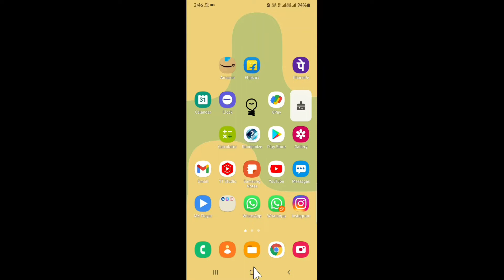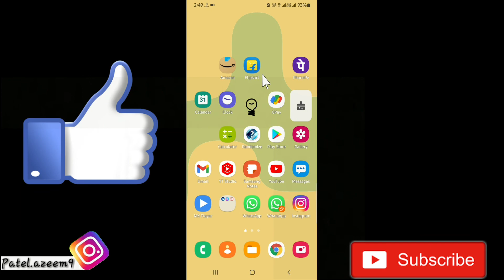Telegram This Invite Link Has Expired Problem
Telegram This Invite Link Has Expired
This Invite Link Has Expired Problem In Telegram
Telegram this link has expired

●My Channel Gears:

● Hp Pavilion Gaming Laptop:

●Boya By M1 Mic :

●Boat Rockerz 400:

● Fuarez Mic

●Bluetooth Headset

●Bluetooth Speaker

●Wireless Headphone

In this video I will discuss on these topics below: